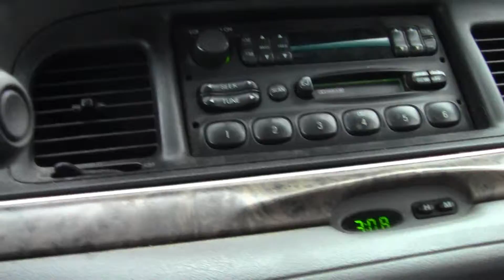2013 02 12 Robin Hooding Keene x046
Linda and Alan dodge multiple merry men on the Tuesday following the big blizzard